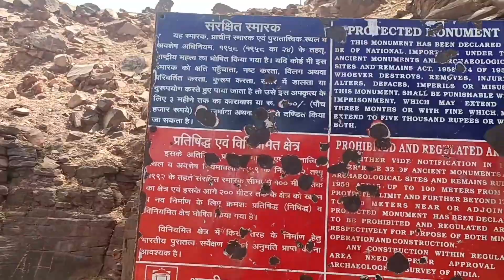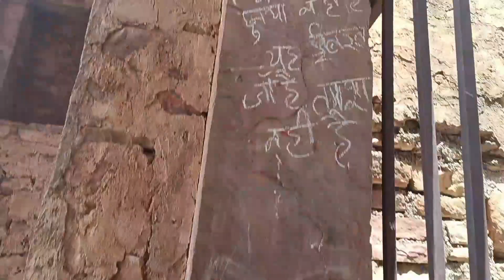राहतगढ का किला MP sagar RAHAT Gadh Forth